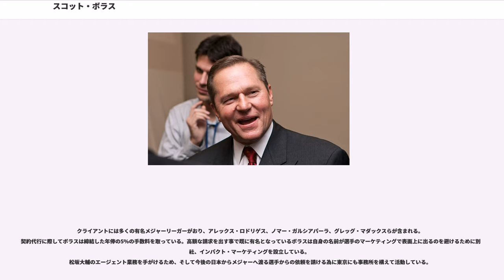スコット・ボラス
スコット・ボラス（Scott Boras、1952年11月2日 - ）はアメリカ・メジャーリーグを中心に手がけるスポーツ・エージェント。カリフォルニア州サクラメント出身。多くの高額契約を締結してきた事で知られる。

ボラスはシカゴ・カブス、およびセントルイス・カージナルス傘下のマイナーリーグチームで主に二塁手・三塁手としてプレーしていた経験がある。1976年にはフロリダ・ステートリーグのオールスターにも選ばれたが、結局メジャーリーグには昇格できず（AA以下）、4年の現役生活の後、膝の悪化を理由に引退（3度に渡って手術を受けている）。マイナー通算成績は371試合出場、打率.288、5本塁打、79打点。パシフィック大学マックジョージ法科大学院にカブスの援助で進学し、医学訴訟を専攻。工業薬理学の博士号も取得。その後医療過誤に特化したシカゴの法律事務所に務め、かつての同僚がメジャーリーグに昇格する際に代理人を依頼してきた事を契機にスポーツ・エージェントとしてのキャリアをスタートさせる。最初の巨額契約となったのは元同僚のビル・コーディルが1985年にトロント・ブルージェイズと結んだ750万ドルの5年契約だった（コーディルはその後3年で肩部関節炎のために31歳で引退）。

ボラスはスコット・ボラス・コーポレーションを運営しており、元メジャーリーガーを雇い、アジアやラテンアメリカへスカウトとして派遣している。彼のオフィスは3階建てで、10のサテライト・ラジオ受信機、32のテレビ受信機、43の机、50のコンピューターと70の薄型テレビが置かれており、キッチン、洗濯室、ジム、シャワー、5つのテレビラウンジと15フィートの人工の滝と火口が口を開け、バーベキューもできる。フロリダのネープルスにも別室を2つのスイートルームをレンタルしている。従業員数は大体45人で、職種は会計、弁護士から選手のケアを行う個人トレーナー、スポーツ心理学者（この分野での権威、ハービー・ドーフマン）まで幅広い。ボラスはとにかく情報を重視しており、各選手毎にデータをまとめたファイルを作っている。中でもアレックス・ロドリゲスの移籍の話が出た際には80ページに渡る資料をまとめあげた（特にこの資料はあのMLB史上に残る巨額契約を支えた歴史的価値があるものとして野球殿堂に寄贈されている）。またシーズン中は30分に一度はクライアントの成績をオンタイムで受け取っており、従業員の中には毎日スポーツの試合を全て観てその結果をボラスに伝えるだけの役割のものまでいる。

クライアントには多くの有名メジャーリーガーがおり、アレックス・ロドリゲス、ノマー・ガルシアパーラ、グレッグ・マダックスらが含まれる。契約代行に際してボラスは締結した年俸の5%の手数料を取っている。高額な請求を出す事で既に有名となっているボラスは自身の名前が選手のマーケティングで表面上に出るのを避けるために別会社、インパクト・マーケティングを設立している。
松坂大輔のエージェント業務を手がけるため、そして今後の日本からメジャーへ渡る選手からの依頼を請ける為に東京にも事務所を構えて活動している。

2009年4月9日に交通事故で亡くなったロサンゼルス・エンゼルスのニック・エイデンハートの代理人でもあり、記者会見では大粒の涙を流した。

2人の息子も野球選手であり、長男シェーンが2008年のドラフトでカージナルスから35巡目で指名された（入団せず南カリフォルニア大学に進学）。また、次男トレントも2011年のドラフトでミルウォーキー・ブルワーズから30巡目で指名された。

最初に手がけた依頼人の内の一人、1983年のドラフト1位指名のティム・ベルチャーは、ボラスのアドバイスに従い、ミネソタ・ツインズが出した前年1位指名のショーン・ダンストンと同額の10万ドルを1965年のリック・マンデイからあまり額が上がっていないことを理由に拒否。15万ドルのボーナス契約を要求した。この事がきっかけとなり1990年代以降ドラフトで数百万ドルのボーナス契約を要求する事が慣例となった。

1996年6月のドラフトではマット・ホワイト、トラビス・リー（アトランタオリンピックのスター選手）、ジョン・パターソン、ボビー・シーエイの一巡目指名4選手が実はフリーエージェントの権利を取れるという規則上の抜け穴を見つけ出し、ホワイト（後マイナーリーグで引退）はタンパベイ・デビルレイズと新人...